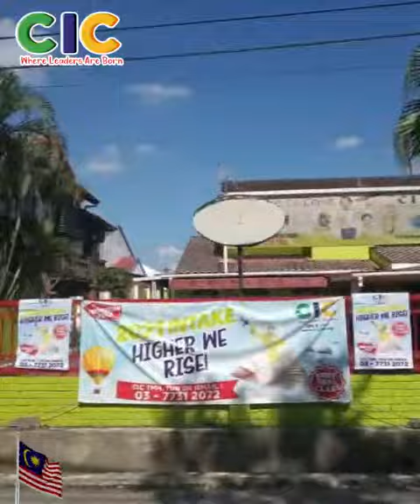Tanggal 31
Bulan lapan lima puluh tujuh
Merdeka! Merdeka!
Tetaplah merdeka
Ia pasti menjadi sejarah!
Lagi beberapa hari kita akan menyambut Hari Kemerdekaan. Dah kibarkan Jalur Gemilang ? Jom sama-sama kita kibarkan Jalur Gemilang!!